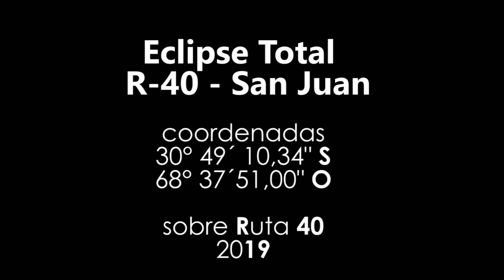eclipse r 40 2 7 2019 ca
Eclipse total de sol 2-7-2019 sobre Ruta 40 en la franja de máximo oscurecimiento. Provincia de San juan , cerca de Mogna y Jáchal